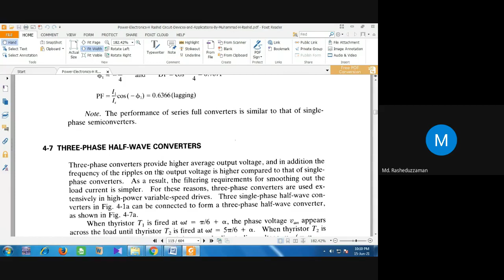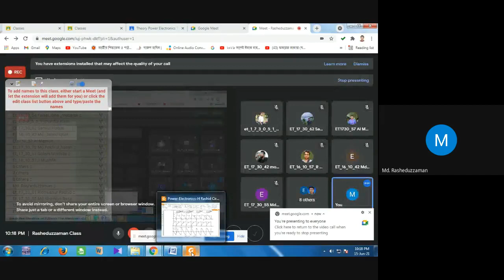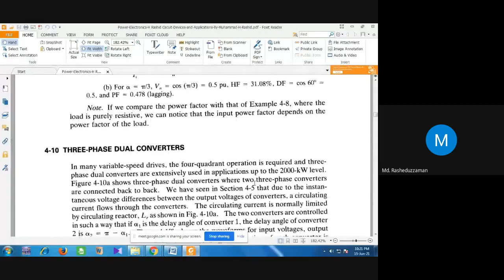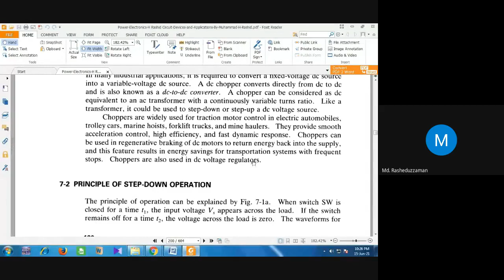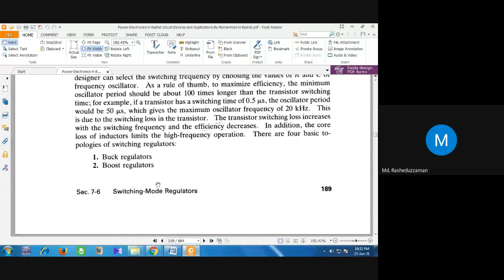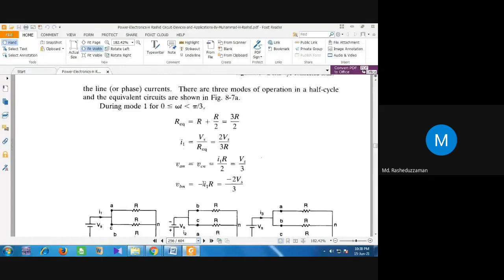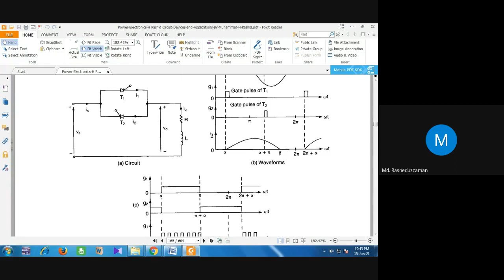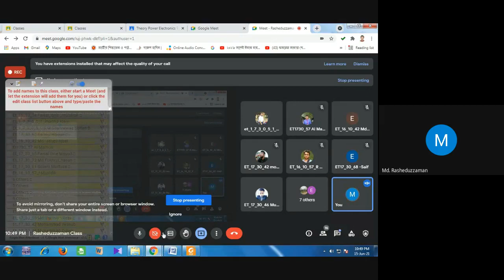Power electronics Final-13